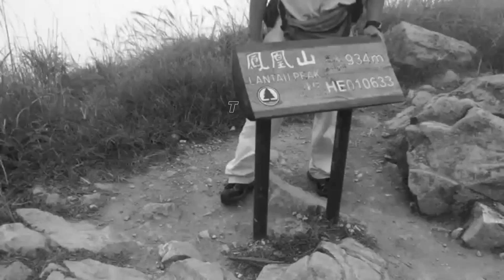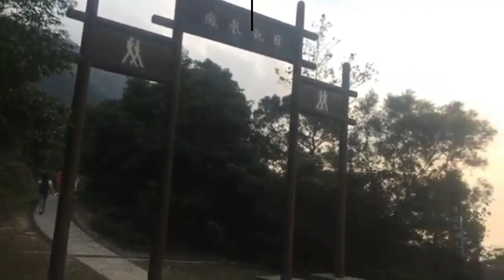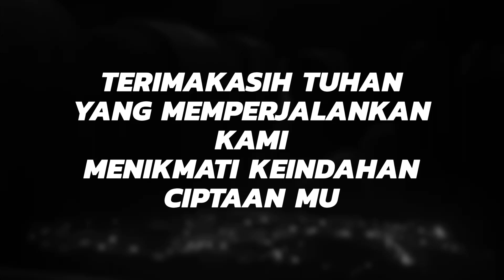Lantau Peak part 3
Lirik lagunya mewakili arti perjalanan Kita yang njarem pada akhirnya. Tapi itu asyiknya. Belum tentu setahun sekali kita merasakan linu2 hahaha. ... nikmatilah .

6 Nov 2016